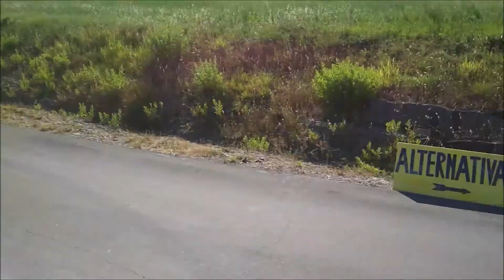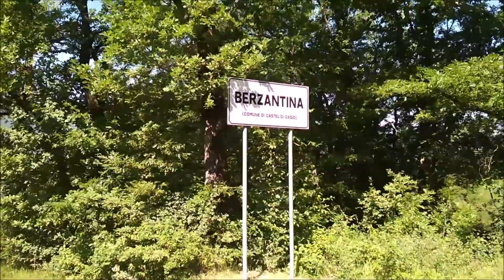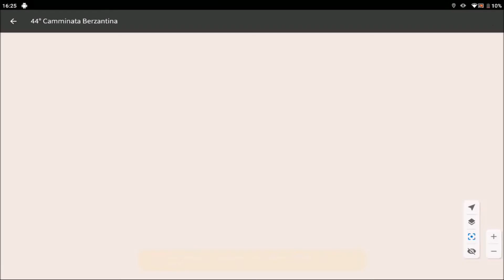44^ Camminata Berzantina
3 luglio 2022 - Runners Maratoneti Berzantina in collaborazione con Comune di Castel di Casio, Gruppo Alpini di Porretta Terme e di Castel di Casio, organizzano la 44^ Camminata Berzantina, corsa ludico motoria di km 12,4 o km 8.